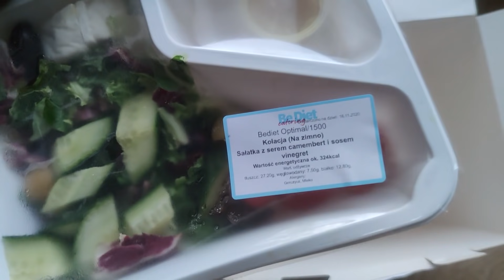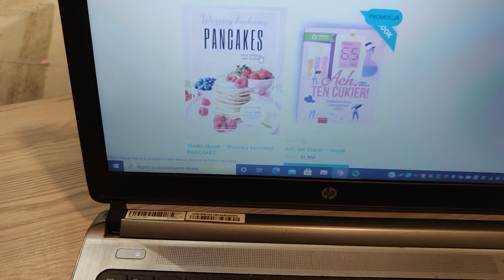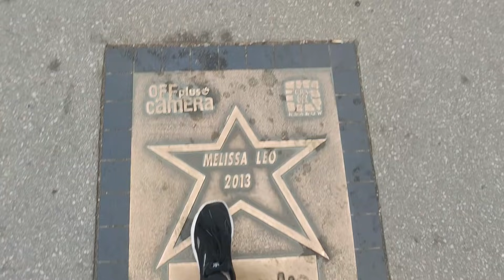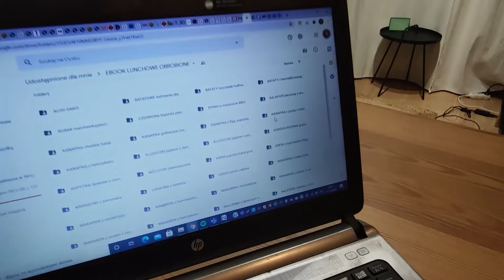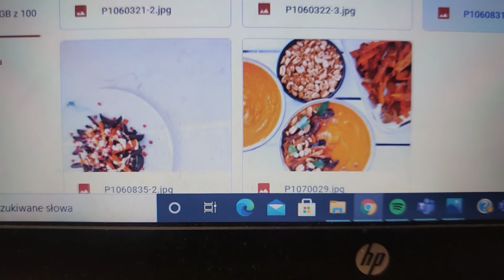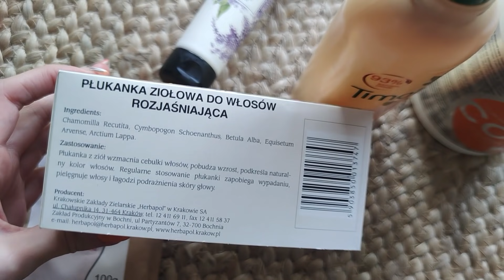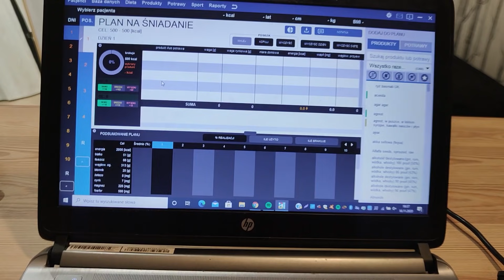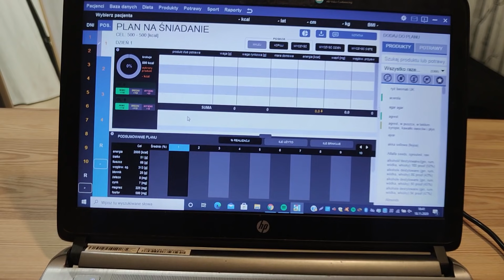VLOG - moja PRACA, TRENINGI i cała reszta🏋️‍♀️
Cześć! Zapraszam na luźny vlog-urywek mojego tygodnia.
Obiecany kod zniżkowy na zakup programu Aliant: AnRe12n
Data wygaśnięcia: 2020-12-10